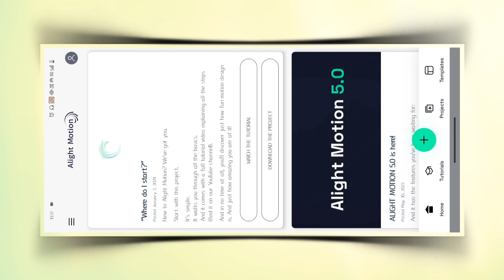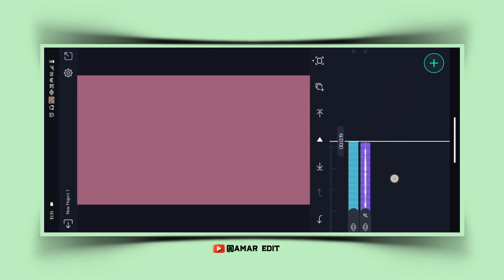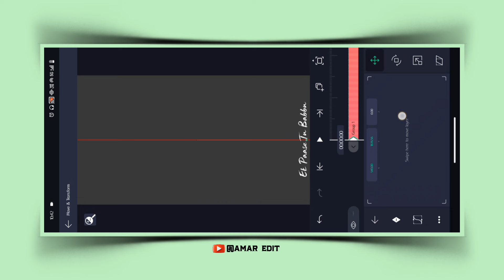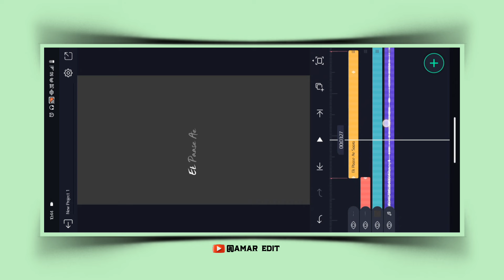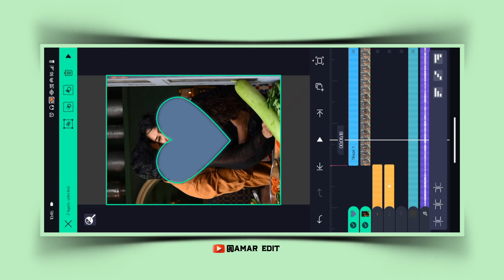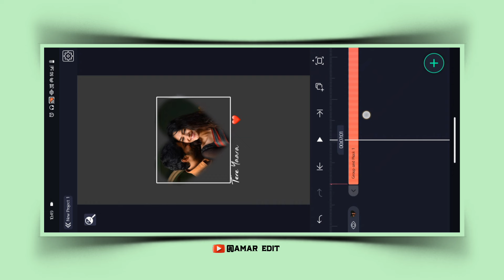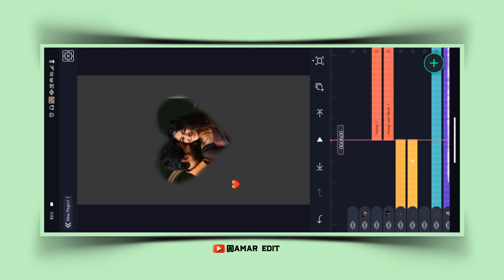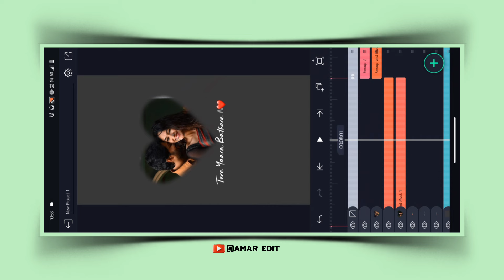Trending Copuls Lyrics Video Editing | Instagram Lyrics Video Edit In Alight Motion ⚡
🔺️ Topic cover in this video :

love lyrics video editing alight motion
love lyrics video editing alight motion kannada

• Credit -